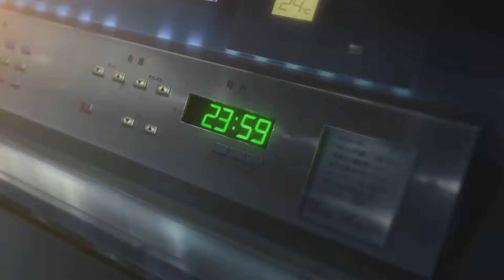VITO - false-hearted (lyrics)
Produced by VITO

- safehaven. -

- lyrics -
Eye's on my back
I wanted that
Moments lapse
And I collapse
So you can run and tell your friends
That i'm mental
All the words they use to keep it simple
Paranoid they're watching through the window
Hard to quantify the times I've missed you
Sift through the g*re
Red on the floor
Beg me for more
Learned to sleep through the v*olence now

Lot of old friends they don't wanna shake up
When I walk in all I get is fake love
Cut the grass saw the snakes on the way up
Try to code switch on me when the light's off
Lot of new friends hit me when they want sumn
Fake an ego trip i'm really on one
Was it dumb luck
Fell in with the wrong ones
Know why i'm still hung up on what it once was

And if you really bout it you can show me
One foot out of the door in case you're right
No use trying to force it i'll be fine
It seems you've finished your portion of my life